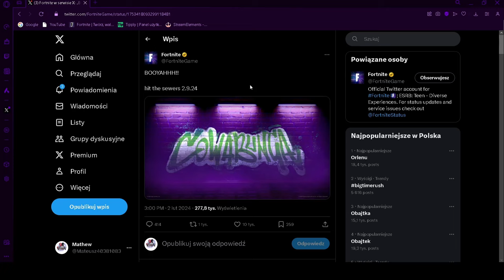Druga część współpracy z Wojowniczymi Żółwiami Ninja - zapowiedź + Zadania April O'Neil.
Wielkie dzięki.

Zasady gier z widzami:
- Gry z widzami głównie w weekendy ( nie każdy);
- Zgłaszanie do gier przez czat trwającego live'a;
- Słuchawki;
- Zakaz wymuszania i "rządzenia się";
- Zero toksyczności;
- Od Niedzieli do Czwartku osoby poniżej 12 roku życia grają do godz. 21.00;
- Łamanie regulaminu = ban na gry ze mną ( czas trwania dostosowywany do ilości przewinień);
- Brak znajomości regulaminu nie zwalnia z jego przestrzegania;